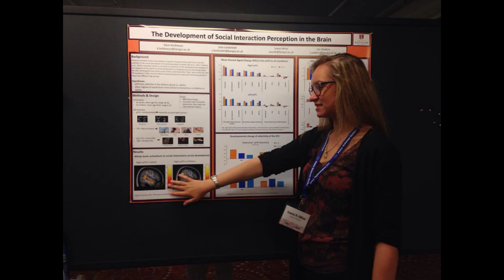An insight into studying Psychology at Bangor University - with Dr Kami Koldewyn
Get a feel for studying at Bangor Uni with Psychology Lecturer Kami Koldewyn - understanding how social experience can shape our behaviour, decisions & the way our brain develops.

Dewch i gael blas ar astudio ym Mhrifysgol Bangor gyda'r Darlithydd Seicoleg Kami Koldewyn - deall sut y gall profiad cymdeithasol lunio ein hymddygiad, ein penderfyniadau a'r ffordd y mae ein hymennydd yn datblygu.